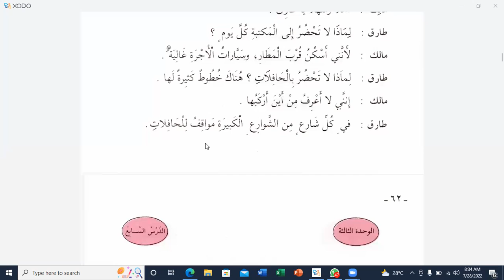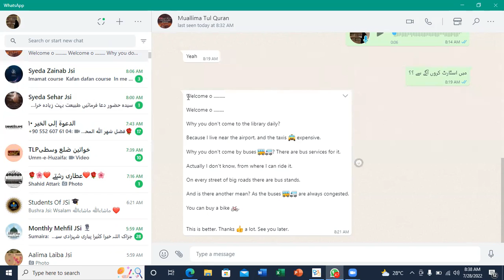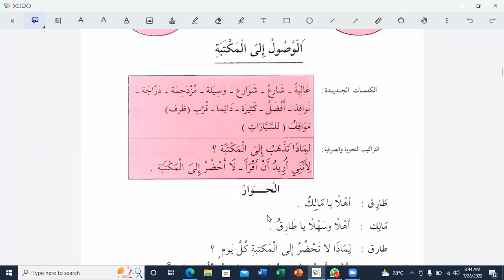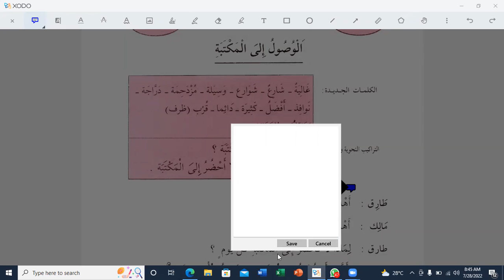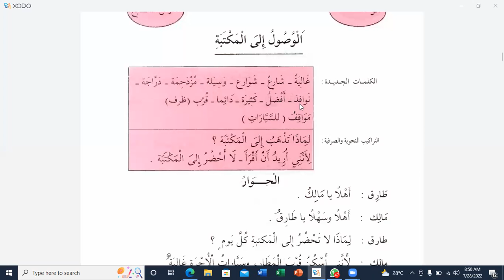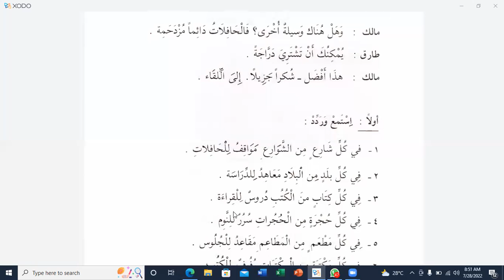Lesson:07 Spoken Arabic By Saad